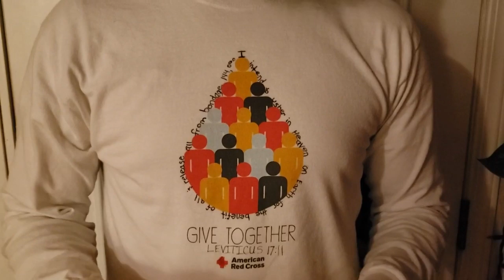Leviticus 17:11~ Blood Over Intent~ Your Blood Makes Atonement for your Soul BOI by Holistic 1 🩸✨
blood over intent required
one light hole one black hole on loop